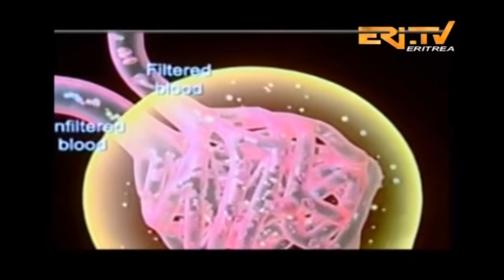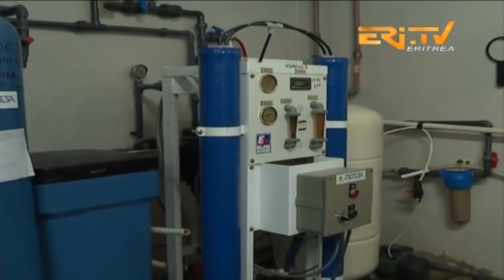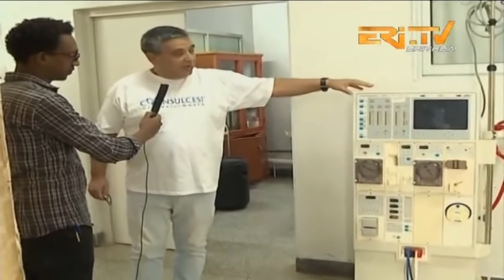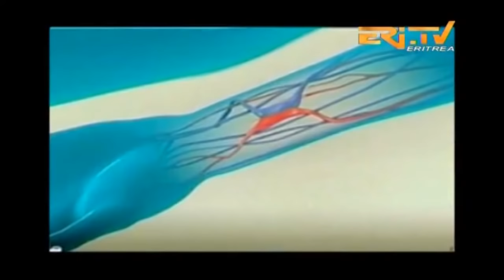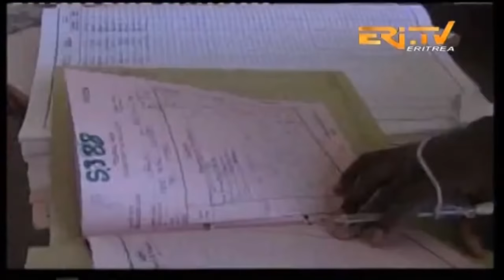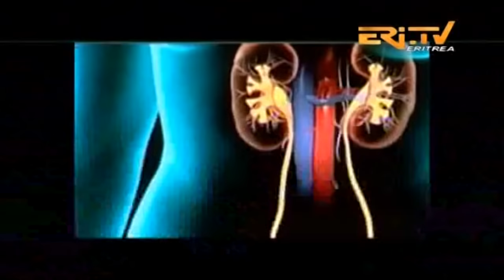ERi-TV English Programing: In Focus - Eritrea-Italy Cooperation In Health Care System